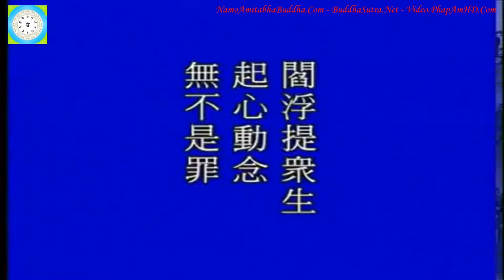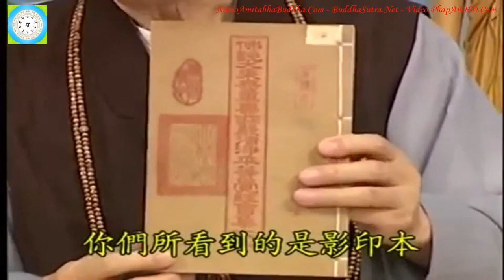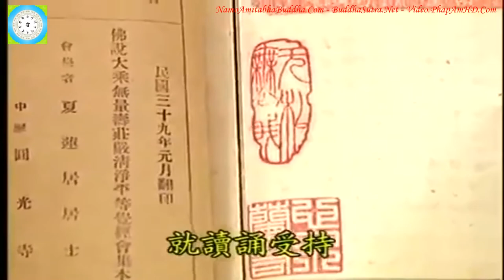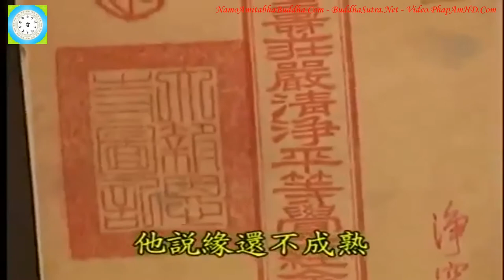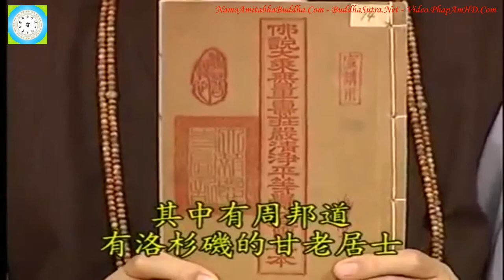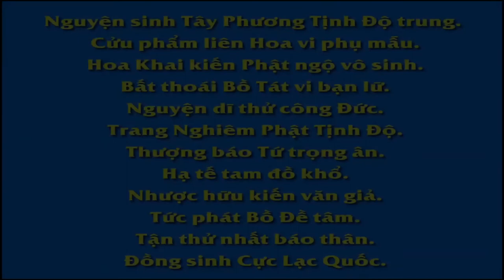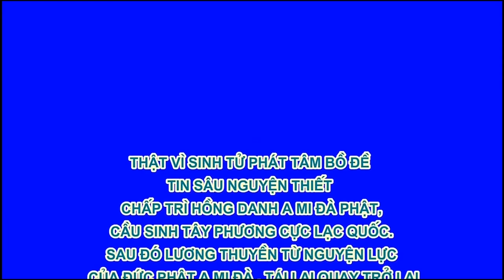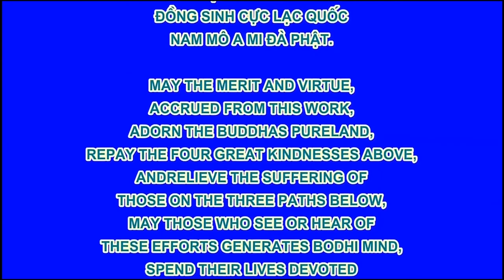Tập 110;128, Giảng Thái Thượng Cảm Ứng Thiên, Tịnh Không Lão Pháp sư chủ giảng